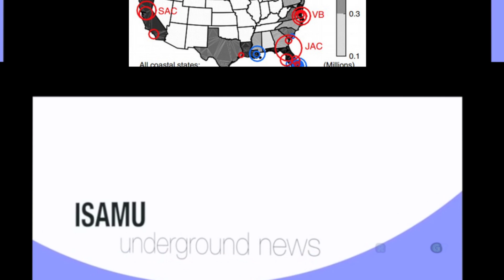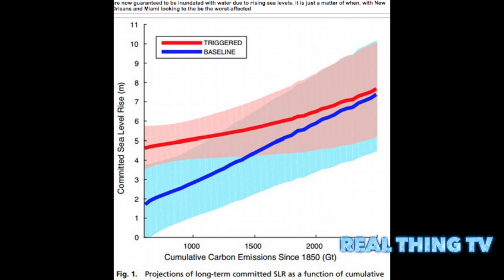New Orleans and Miami will be UNDER WATER within the next century as rising sea levels put more than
New Orleans and Miami will be UNDER WATER within the next century as rising sea levels put more than 400 US cities 'past the point of no return', new study claims
Half the land mass of 414 towns and cities will eventually be underwater, the Proceedings of the National Academy of Sciences found in a study
New Orleans stands to be the worst-affected, with '98 percent of populated land in New Orleans to be below the future sea level'
Miami will also be hard-hit due its flatness and limestone foundation
After Florida, the next three most affected states are California, Louisiana and New York
Extreme carbon cuts and switching to renewable energy could save millions of people, researchers said .

Say goodbye to Miami and New Orleans.
No matter what we do to curb global warming, these and other beloved US cities will sink below rising seas, according to a study released Monday.
But making extreme carbon cuts and moving to renewable energy could save millions of people living in iconic coastal areas of the United States, said the findings in the October 12 edition of the Proceedings of the National Academy of Sciences, a peer-reviewed US journal.
Scientists have already established that if we do nothing to reduce our burning of fossil fuel up to the year 2100, the planet will face sea level rise of 14-32 feet (4.3–9.9 meters), said lead author Ben Strauss, vice president for sea level and climate impacts at Climate Central.
The big uncertainty is the issue of when.